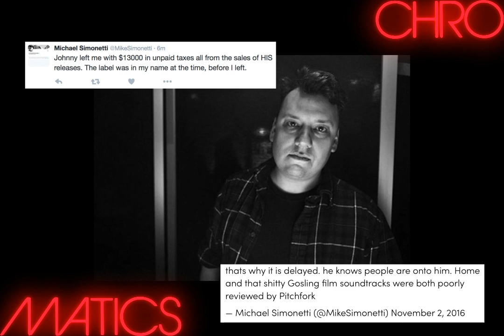CHROMATICS: Deciphering the Band Behind the Blinding Lights Remix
|Chromatics Documentary|

|All music & visuals are credited to Chromatics|

|Produced by Barefoot Doyen Studios|

Barefoot Doyen partners with artists and musicians to develop and promote their brands through innovative brand development techniques, impactful merchandising strategies, and powerful promotional platforms that include relationships with major music labels & art shows/curators.

Breaking down Chromatics, the band behind The Weeknd's Blinding Lights Remix.